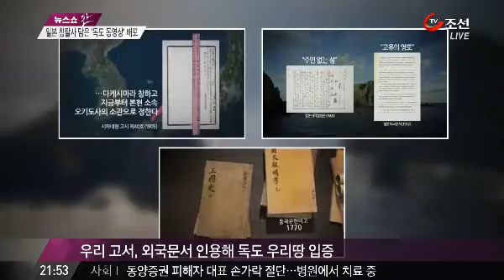정부, 日 침탈사 담은 '독도 영상' 배포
대한민국 정부가 독도 동영상을 공개하고 배포했습니다. 그냥 보기엔 독도 홍보 동영상이라고 생각할 수 있지만, 최근 우경화에 속도를 내고 있는 일본을 비판하는데 힘을 실었습니다.